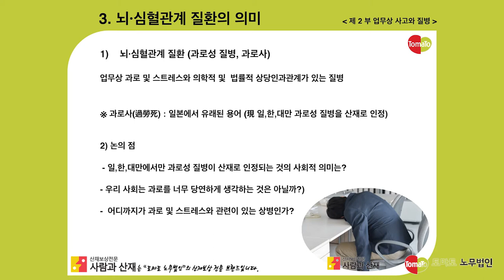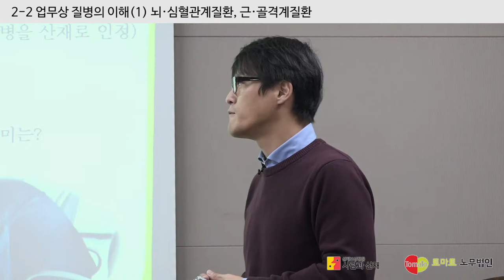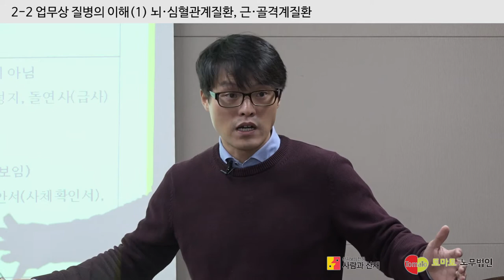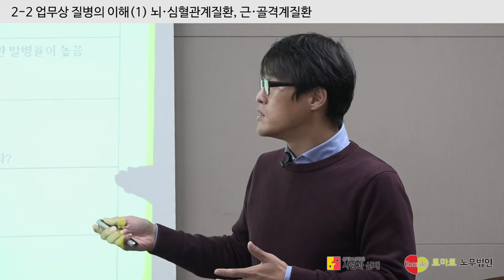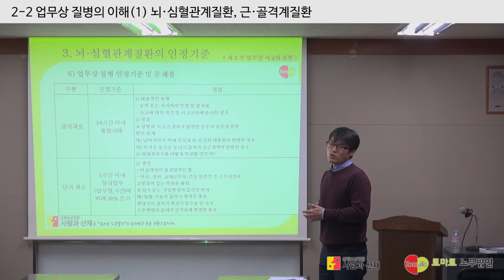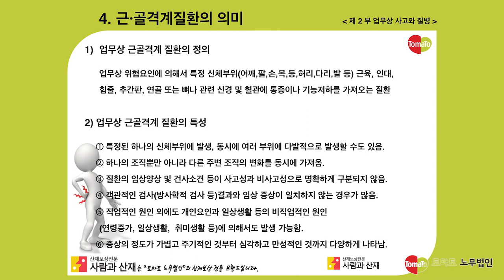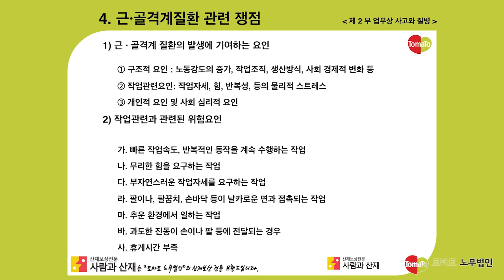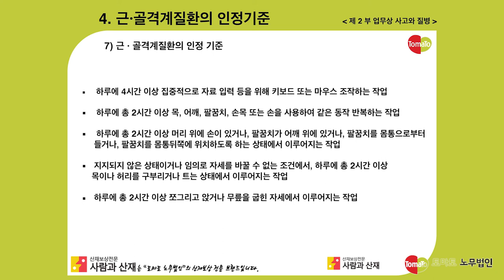[산재실무해설] 업무상 질병의 이해1 뇌·심혈관계질환, 근·골격계질환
안전한 환경에서 건강하게 일할 수 있기 위해 근로자라면 당연히 알아야 할 산업안전과 산재보상의 기초부터 심화까지!
배연직 노무사가 쉽게 상세히 설명해드립니다.